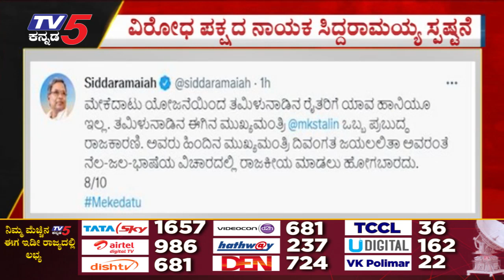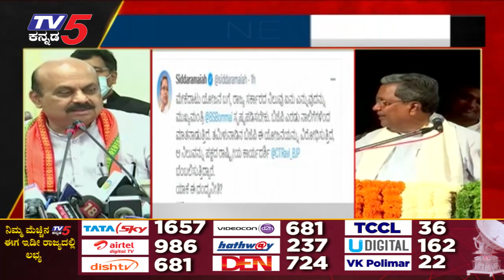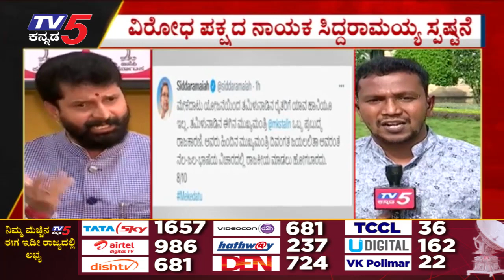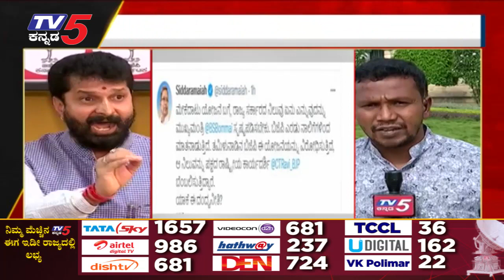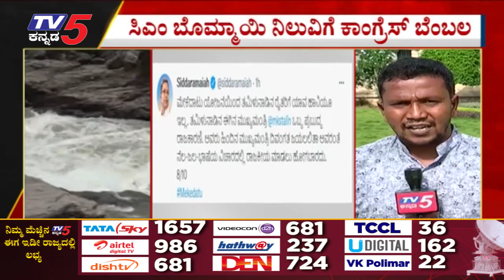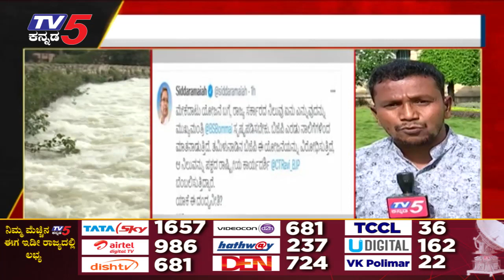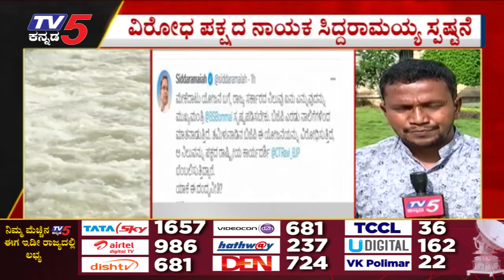BJP ಮಹಾ ಪ್ಲಾನ್ ಬಯಲು ಮಾಡಿದ ಸಿದ್ದು..! | Siddaramaiah | Basavaraj Bommai | Tv5 Kannada